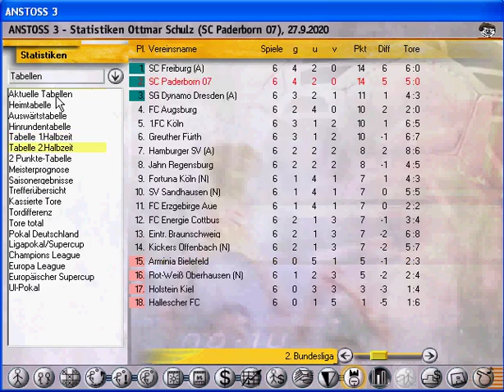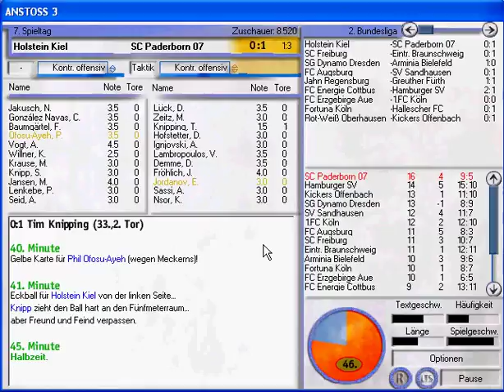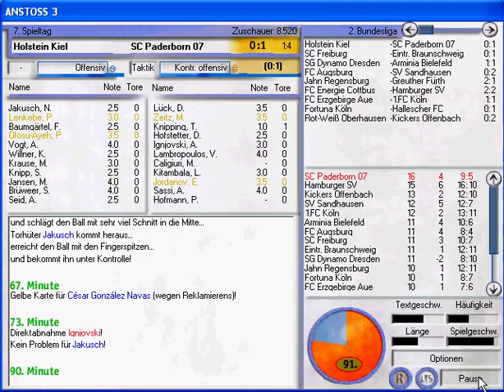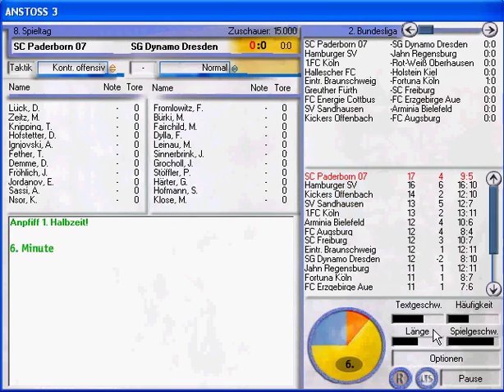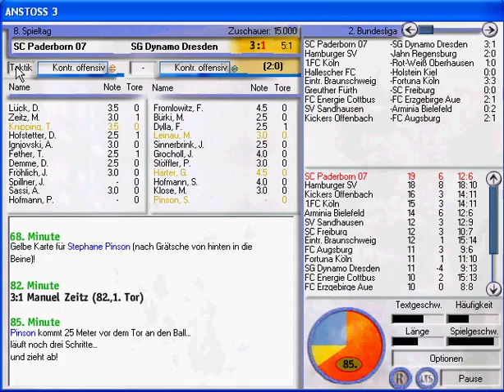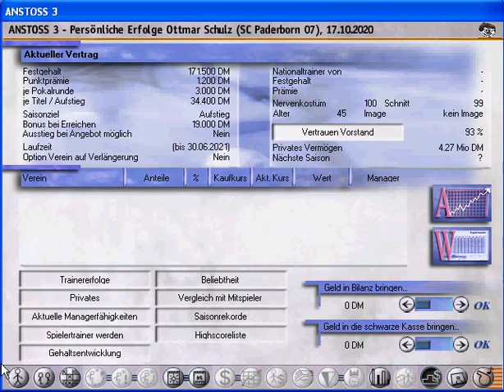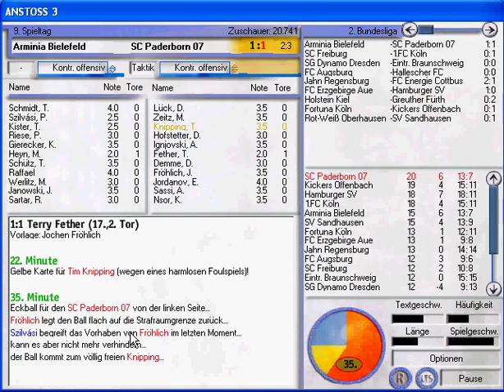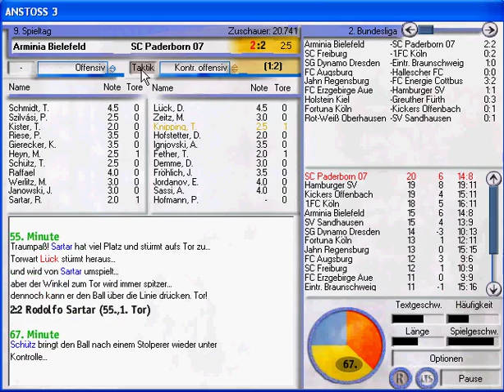Let's Play Anstoss 3 #144 - Hinrunde 20/21: Holstein Kiel, Dynamo Dresden, Arminia Bielefeld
Es stehen die folgenden Spiele auf dem Programm:

Saison 2020/2021:

2. Bundesliga:

7. Spieltag:
Holstein Kiel vs SC Paderborn 07

8. Spieltag
SC Paderborn 07 vs SG Dynamo Dresden

9. Spieltag
Arminia Bielefeld vs SC Paderborn 07